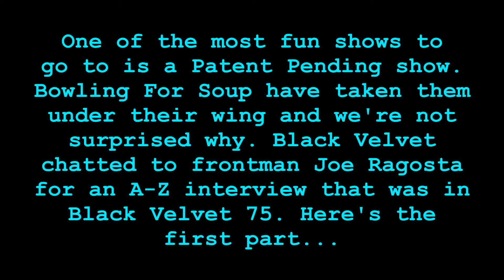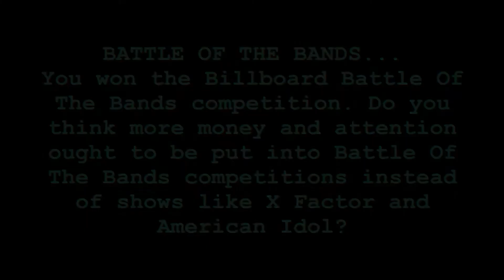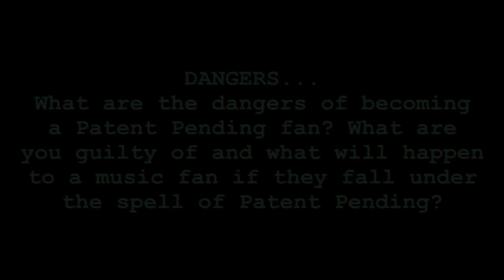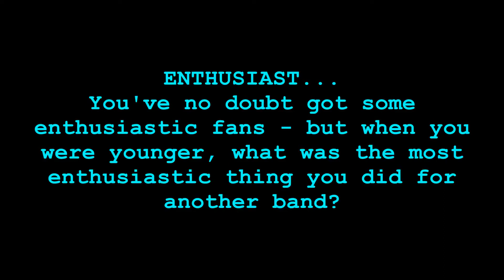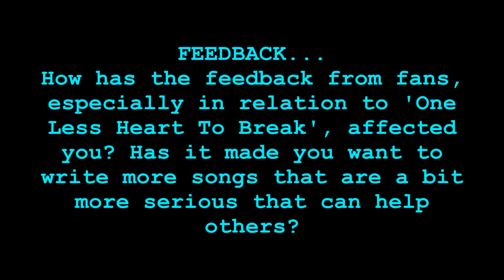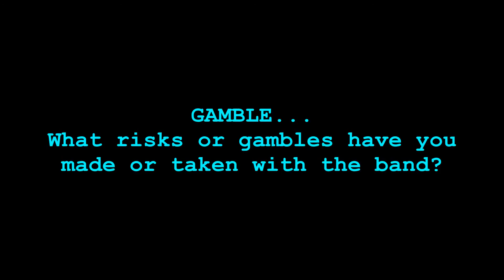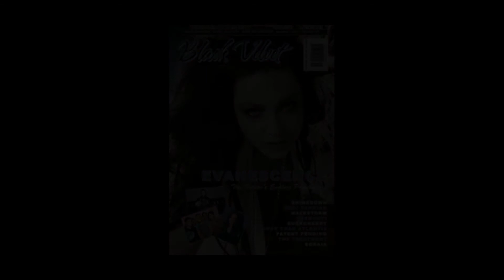Patent Pending Joe Ragosta Interview with Black Velvet Magazine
Black Velvet caught up with Joe Ragosta of Patent Pending for an A-Z interview for issue 75 of Black Velvet while on their UK tour with Bowling For Soup in 2012. Here's the first part - A to G. We asked Joe about the band's albums, Battle Of The Bands, the dangers of becoming a Patent Pending fan, and what gambles the band has taken so far.